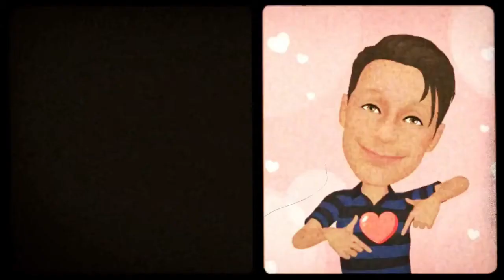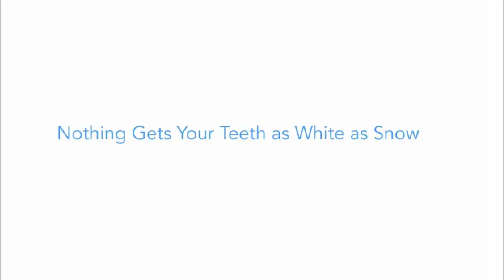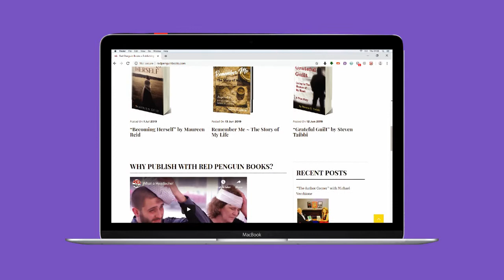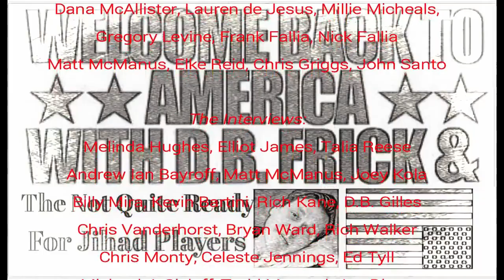Welcome Back To America - Season 2, Episode 1 "The One With The Intern"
Welcome Back To America with D.B. Frick & The Not Quite Ready For Jihad Players - Season 2, Episode 1 "The One With The Intern".
This week Millie Micheals and D.B. Frick bring you news from the fringe of Société as we welcome our new unpaid intern, Ross to the show. Our guest this week is icon of comedy, Richie Minervini. Richie was at the forefront of Long Island Comedy from the 1970's to today. Richie ran the famed East Side Comedy Club which helped such greats as Eddie Murphy, Rosie O Donnell and Kevin James get to the stage.